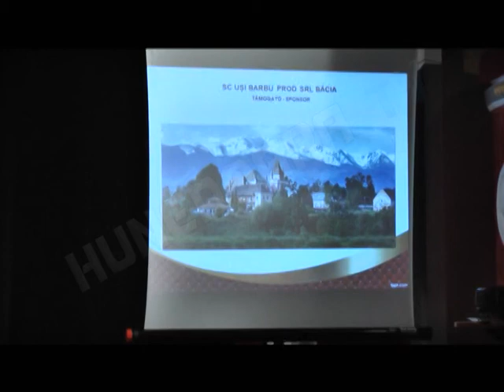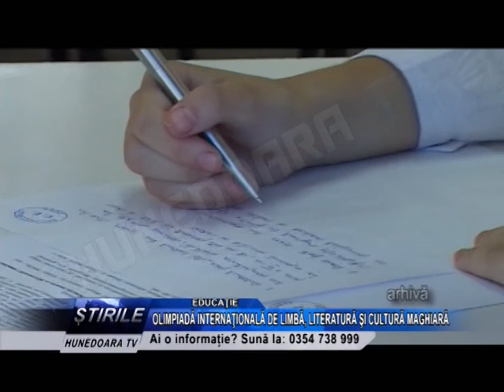OLIMPIADĂ INTERNAŢIONALĂ DE LIMBĂ, LITERATURĂ ŞI CULTURĂ MAGHIARĂ